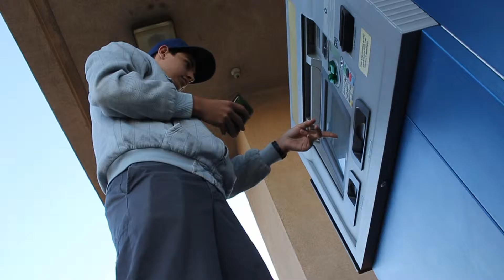More Car Troubles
Vine: @leoakastud
Xbox Live: LEO AKA STUD